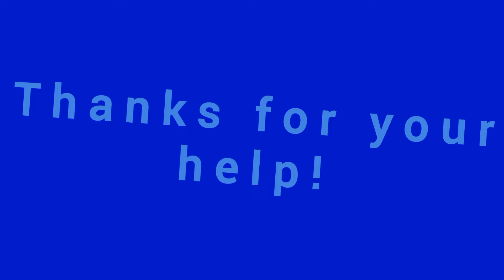300 subscribers look how far we have come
taking a look back over the past few years and how far we have come i really hope to be able to keep you interested in my videos im sorry im unable to upload on a more regular schedule hoping in 2022 we can change that